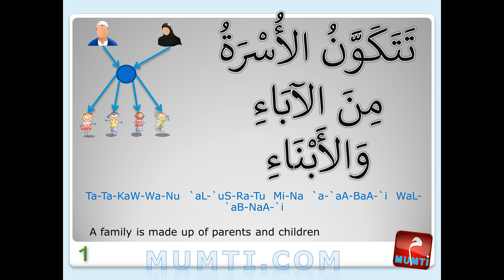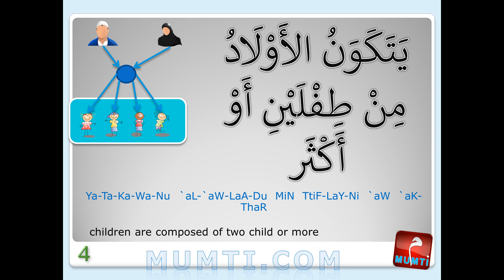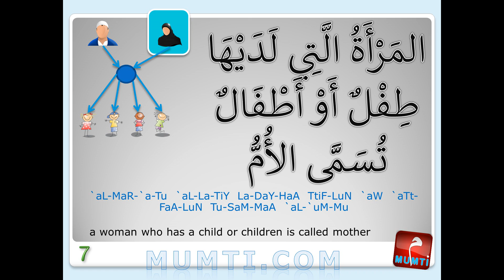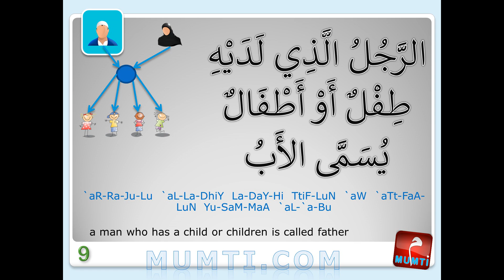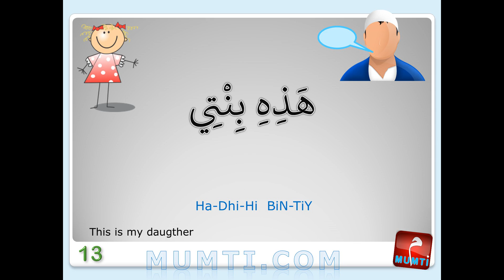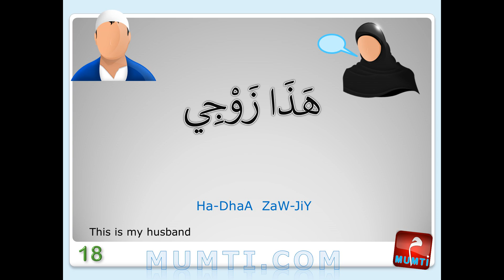A Family = أُسْرَةٌ == Mumti org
If you like this content and would like to see more please purchase your one time MumtiTV box, no subscription fees ever. MumtiTV box provides an amazing value for the whole family enjoyment at the following